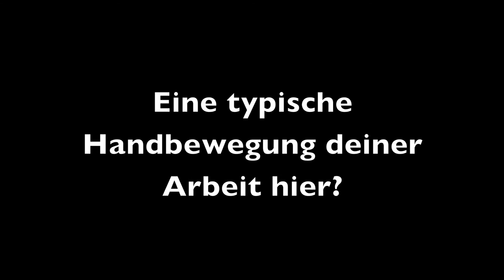10jkg: Blicke hinter die Kulissen, Teil 7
Zum zehnten Geburtstag des Kunsthauses Graz gewähren wir in einer mehrteiligen Serie einen Blick hinter die Kulissen und lassen jene zu Wort kommen, ohne die die vielen Projekte, Ausstellungen und Veranstaltungen nie möglich wären: Unsere Mitarbeiterinnen und Mitarbeiter!